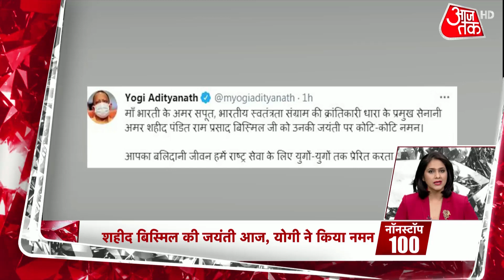Bengal: Mukul Roy ने BJP का साथ छोड़ा | AajTak Top 100 News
AajTak Top 100 News: पश्चिम बंगाल में चुनाव हारने के बाद भारतीय जनता पार्टी (बीजेपी) को एक बड़ा झटका लगा है. बीजेपी के बड़े नेता मुकुल रॉय अपने बेटे सुभ्रांशु के साथ तृणमूल कांग्रेस (टीएमसी) में वापस चले आए हैं. मुख्यमंत्री ममता बनर्जी, सांसद अभिषेक बनर्जी की मौजूदगी में उन्होंने टीएमसी ज्वाइन कर ली है.